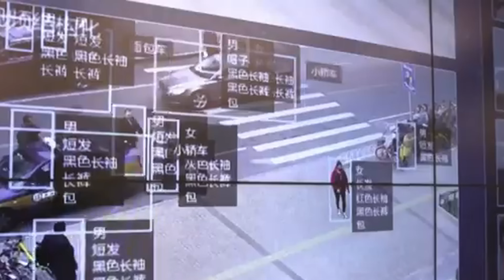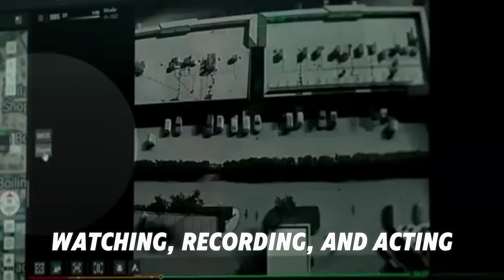China’s First Robot-Controlled Jail Is Beyond Belief!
China’s First Robot-Controlled Jail Is Beyond Belief! explores the groundbreaking jail in China where AI and robots manage everything, from surveillance to prisoner checks. China’s First Robot-Controlled Jail Is Beyond Belief! delves into Beijing and Shanghai’s robot police, social credit system ties, and global trends in Dubai, South Korea, and the US.